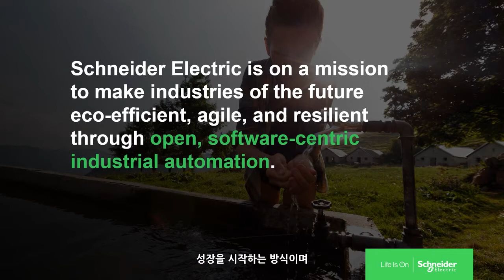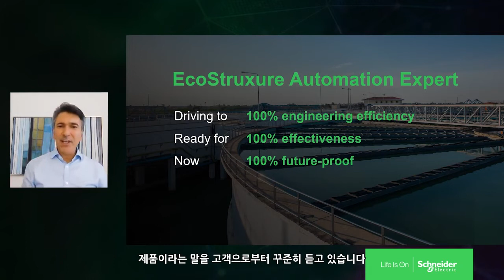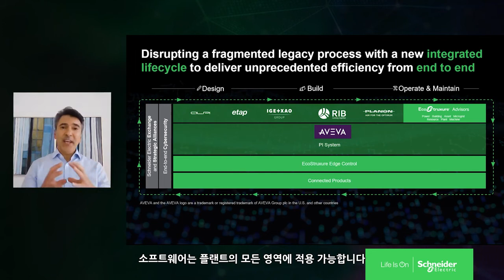[Innovation Summit 2021] 슈나이더 일렉트릭 최신 자동화 산업 전략 및 신기술 소개 | 슈나이더 일렉트릭 코리아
이노베이션 서밋 월드 투어(Innovation Summit World Tour)는 전 세계에서 진행되는 슈나이더 일렉트릭 글로벌 행사로, 전 세계 업계 리더들이 참석해 산업의 비전 및 인사이트를 제시하고 최신 산업 트렌드와 기술을 소개합니다. 이번 영상에서는 슈나이더 일렉트릭 최신 자동화 산업 전략 및 신기술을 소개합니다.